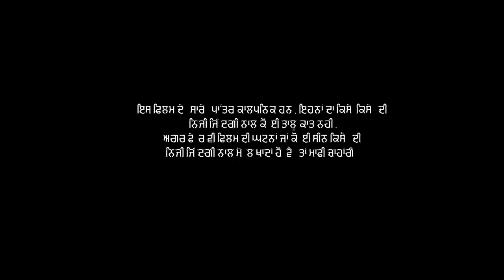New Punjabi Movies | Mental Family | Punjabi Comedy Movies | Punjabi Funny Movies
Movie - Mental Family
Starcast - Priya Chohan Khushi Sran Harjit Jassal Bala Bai
Producer - Preet Mohadipuria ( Rulda Singh
Edit By -Balle Balle Studio
Makeup Artist - Sunena Sachdeva
Lable - Balle Balle Tunes